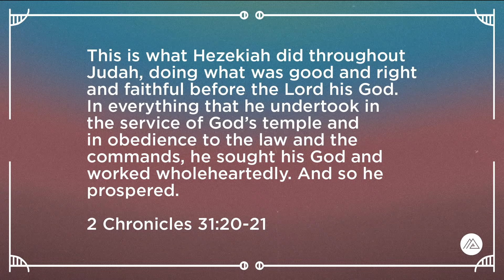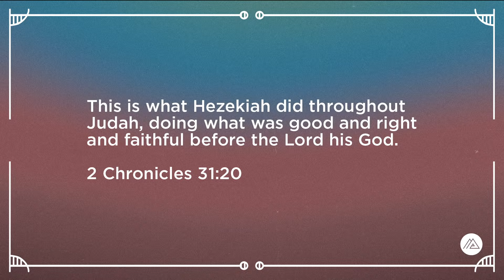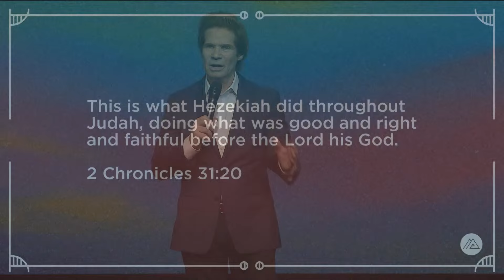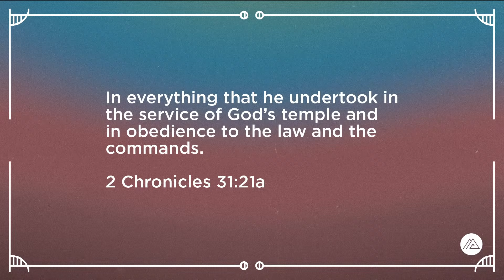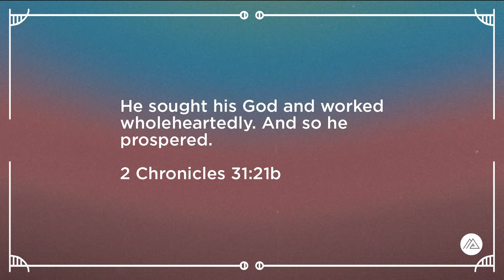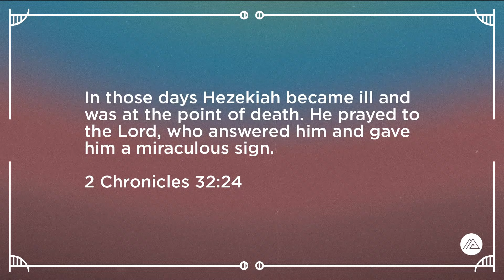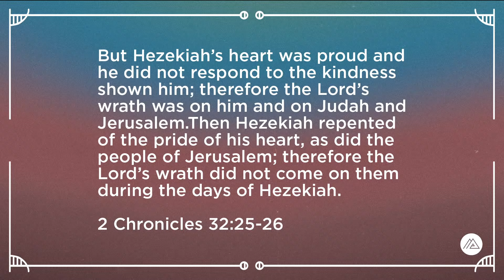Prosperity Principles | PASTOR DAVID COOPER | Mount Paran Church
Pastor David Cooper delivers a message entitled “Prosperity Principles".

 / pastordavid..  .

 / pastordavidc..  .